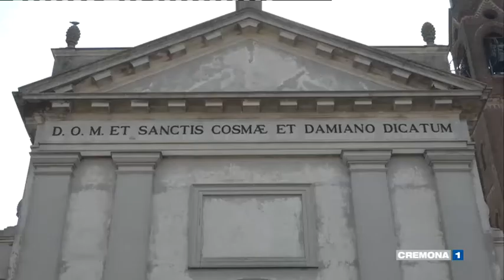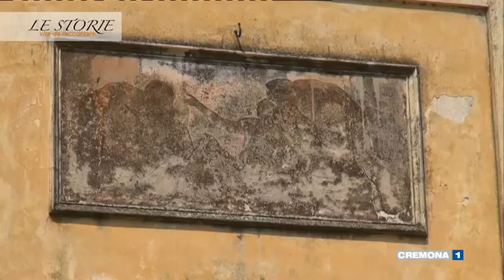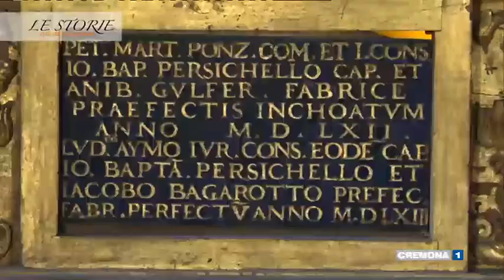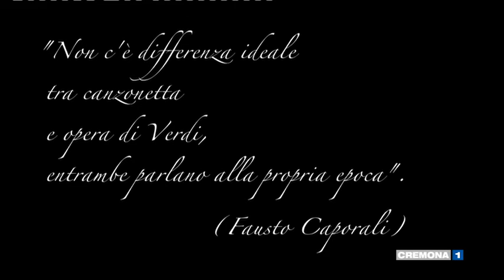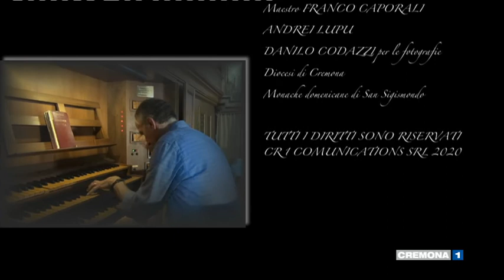LE STORIE del 13 ottobre 2020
Puntata dedicata al maestro Fausto Caporali organista della Cattedrale.